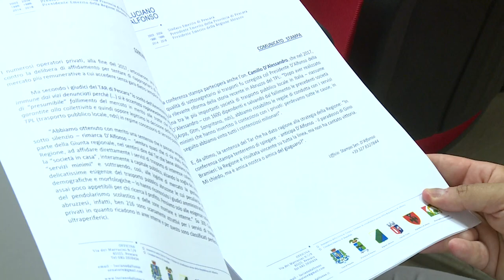Tpl: D’Alfonso esulta per sentenza TAR di Pescara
Una sentenza del Tar Abruzzo che è favorevole alla Regione e di fronte alla quale vi è il sorprendente silenzio del presidente Marco Marsilio. Ne ha parlato stamani il senatore ed ex governatore Luciano D'Alfonso. Il Tar si è pronunciato sull'affidamento a Tua del servizio di trasporto pubblico locale